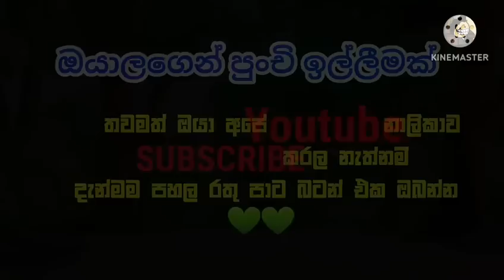වාර විභාගය 09 ||Sinhala Dubbed Funny Cartoon ||Short film